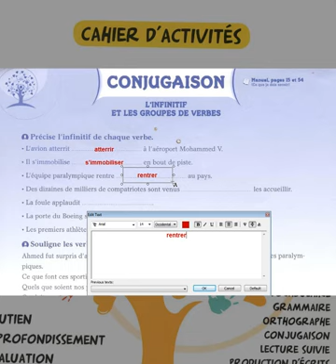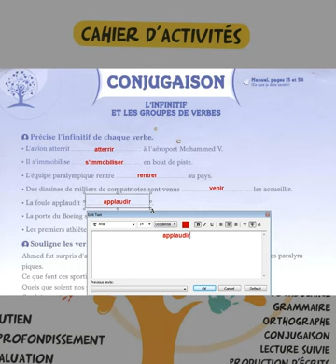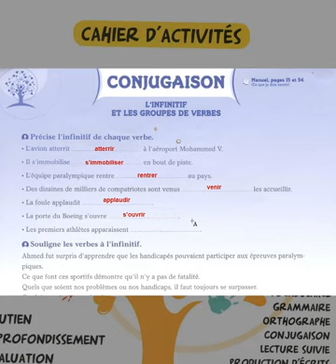Correction exercice 1 page 6 Cahier d'activities CM1